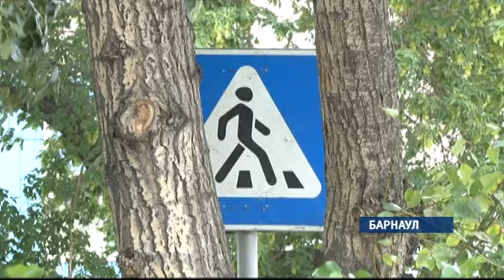Коммунальный патруль 28.07.15 (16+)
Анонс:
Потоп с запашком. Как подвал здания утонул в экскрементах?
Объявился. Сколько барнаульцам пришлось ждать нового остановочного павильона?
Несуразная зебра. Почему черно-белая легла не по правилам?